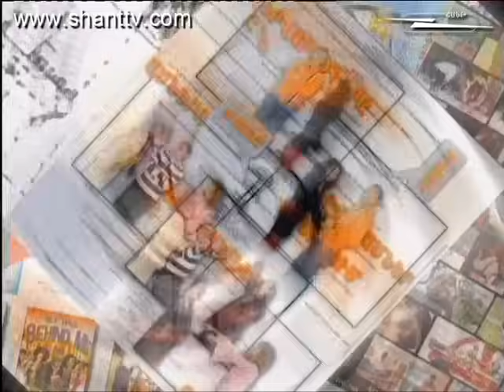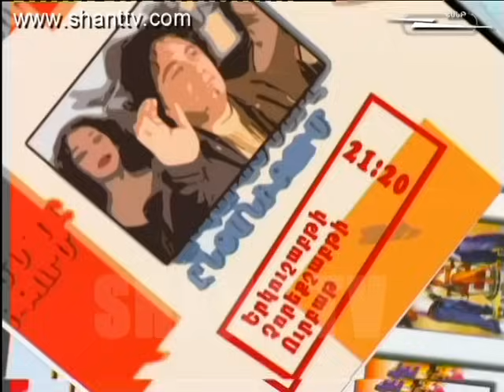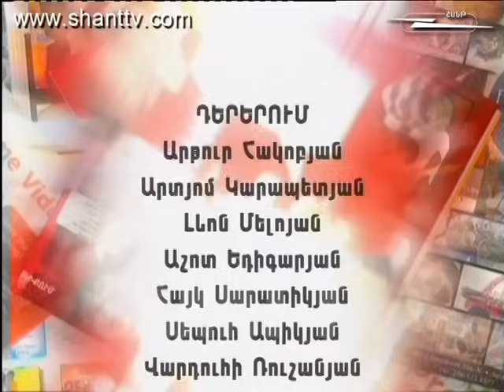Vervaracner 1/Վերվարածներն ընտանիքում 1- Սերիա 105